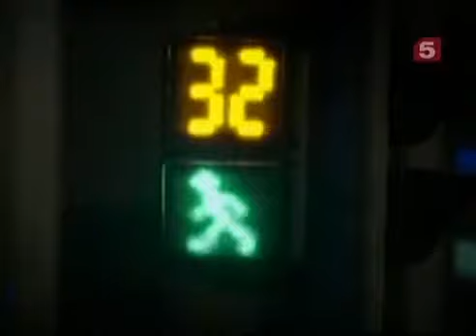Тайвань Затерянный рай дикая природа скрытые сокровища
Животный мир, подводные обитатели нашей планеты.Затерянный рай Дикая природа остров тайфунов Тайвань Флора и Фауна..